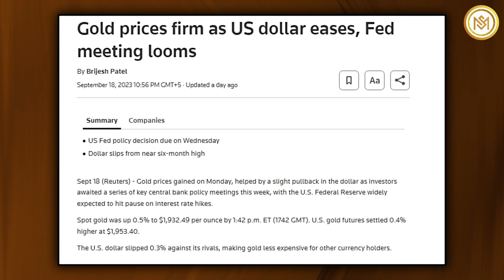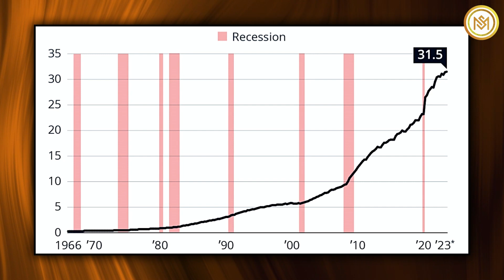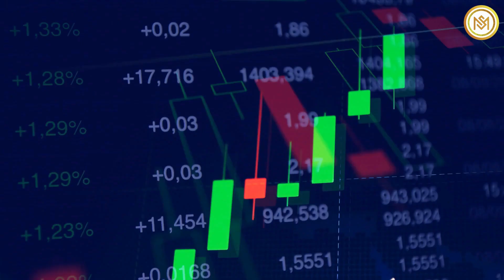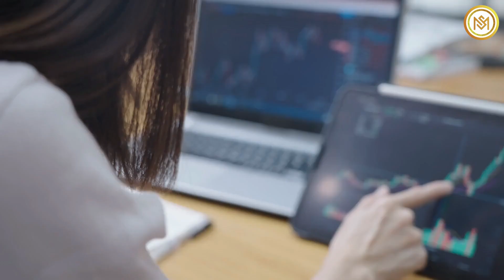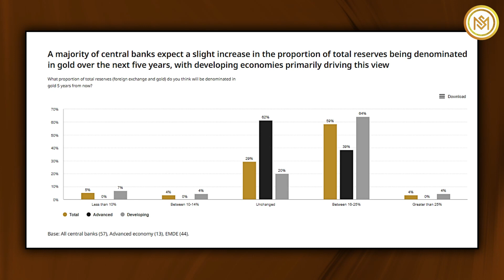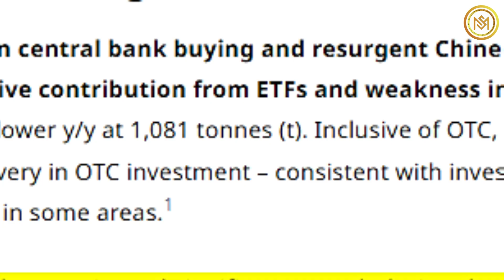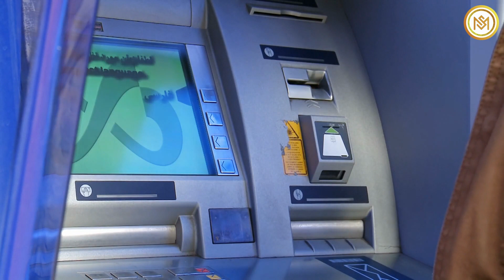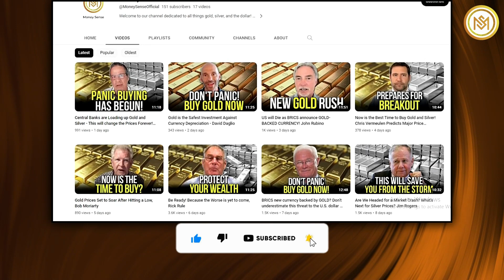Must Watch! This Is What's About To Happen To Gold and Silver in Coming Days - Bill Holter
Gold prices edged higher on Monday as investors priced in a pause in interest rate hikes by the Federal Reserve at its policy meeting this week, with a focus on the US central bank’s rate outlook.
Bill Holter a vice President of Commercial Banking with more than 20 years of success in the financial services industry. As per Holter, historically, gold and silver provided a strong foundation for money, but today's system relies on debt instruments, leading to instability.
Gold Silver Institute recently posted on Twitter, "Price moves in silver are more explosive due to the size of its market compared to gold. 90% of the upward moves in silver happen in the last 10% of the precious metals bull market when retail investors jump in.”
Due to the United States' importance in global capital markets and international debt, the dollar continues to play a significant role internationally, Reuters reports.
Regarding CBDCs, Holter states that central banks will introduce them, but they will ultimately fail. Representative French Hill, who chairs the Subcommittee on Digital Assets, Financial Technology, and Inclusion, remarked that the enthusiasm for a CBDC within Congress is limited, with only a few outliers believing it could be a silver bullet for numerous global challenges.
Meanwhile, Bill predicts that for fair trade, BRICS nations will likely introduce their own trade settlement currency. As per reports, BRICS has been planning to create a new currency that would escalate the process of de-dollarization, knock­ing out all western tactics on ret­rogressing rising economies.